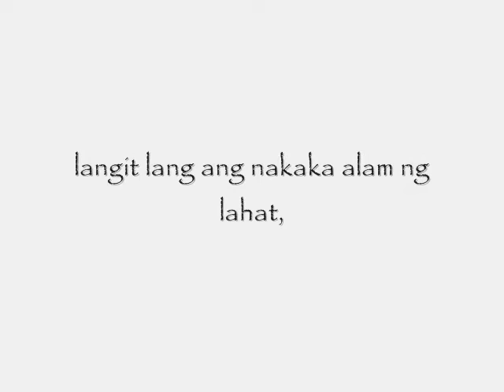Langit Lang (JE Beats) by C1, Aphryl, Lux, Kejs & Vlync B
it's another Beat.productions yo. JE Beats.
Isang kanta sa Breezy Boyz Meet Breezy Girlz Album 2011. Enjoy!

Alam mong hindi ko kayang sabihin sayo kung ano ang tunay kong nararamdaman, hindi ko kayang ipakita sayo ng harapan dahil sa alam kong hindi pa ito ang tamang panahon pero umaasa ko balang araw na matatanggap mo at masasabi ko din sayo na mahal na mahal kita
langit lang ang nakaka alam ng lahat, " LANGIT LANG "

PEACE TO MUSIC! POSITIVE VIBES! God Bless y'all.